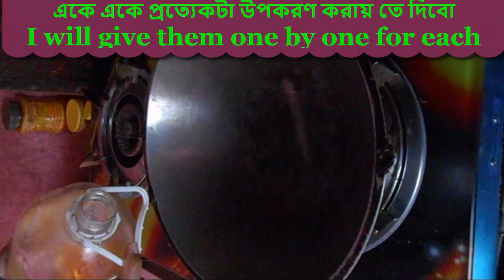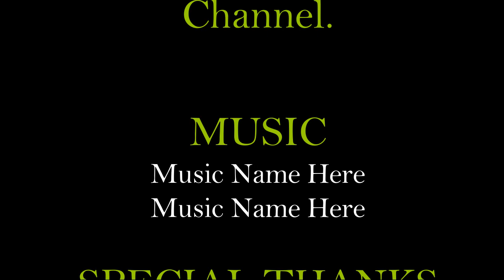কিভাবে ফ্রাঙ্কলি মাসালা রোল তৈরি করতে হয় ?How to make Frankley Masala Roll?***Full Video-2020***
কিভাবে ফ্রাঙ্কলি মাসালা রোল তৈরি করতে হয় ?How to make Frankley Masala Roll?

How_make_Masala_Roll কিভাবে_ ফ্রাঙ্কলি -মাসালা_ রোল_ তৈরি _করতে _হয় ?